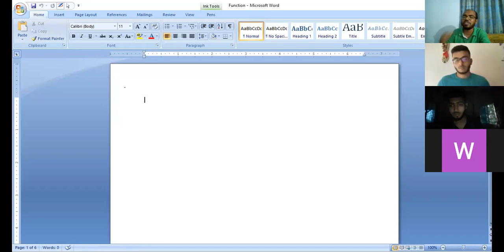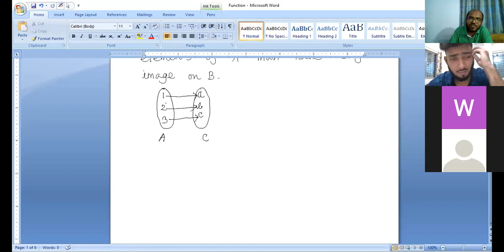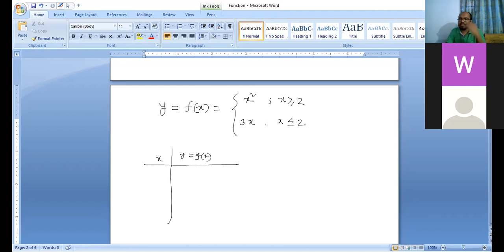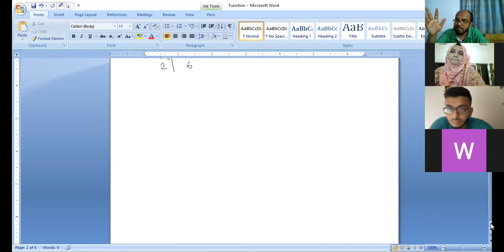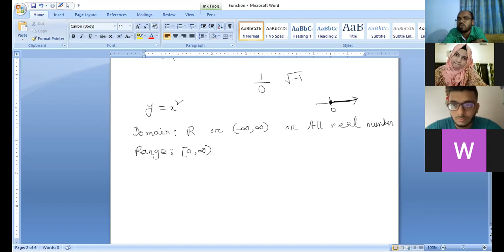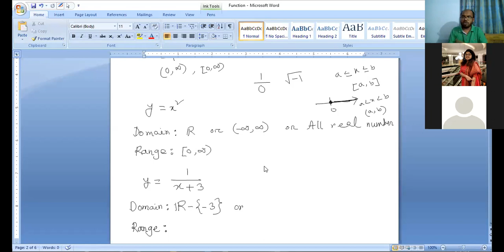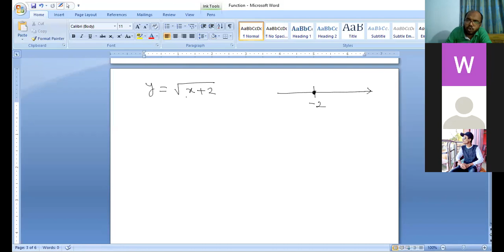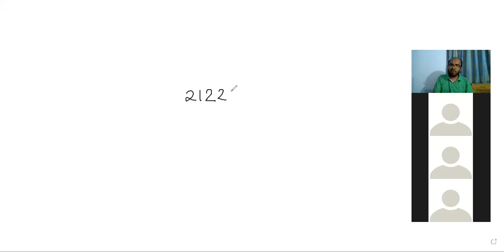Lecture 1 MAT1111